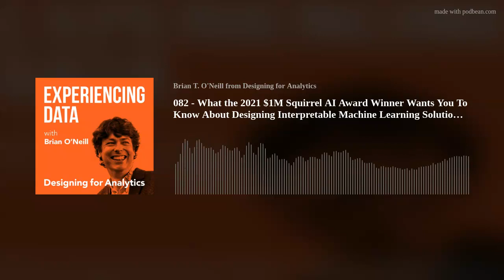082 - What the 2021 $1M Squirrel AI Award Winner Wants You To Know About Designing Interpretable Mac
Episode Description
As the conversation around AI continues, Professor Cynthia Rudin, Computer Scientist and Director at the Prediction Analysis Lab at Duke University, is here to discuss interpretable machine learning and her incredible work in this complex and evolving field. To begin, she is the most recent (2021) recipient of the $1M Squirrel AI Award for her work on making machine learning more interpretable to users and ultimately more beneficial to humanity.
In this episode, we explore the distinction between explainable and interpretable machine learning and how black boxes aren’t necessarily “better” than more interpretable models. Cynthia offers up real-world examples to illustrate her perspective on the role of humans and AI, shares takeaways from her previous work which ranges from predicting criminial recidivism to predicting manhole cover explosions in NYC (yes!). I loved this chat with her because, for one, Cynthia has strong, heavily informed opinions from her concentrated work in this area, and secondly, because Cynthia is thinking about both the end users of ML applications as well as the humans who are “out of the loop,” but nonetheless impacted by the decisions made by the users of these AI systems.
In this episode, we cover:
Background on the Squirrel AI Award – and Cynthia unpacks the differences between Explainable and Interpretable ML. (00:46)
Using real-world examples, Cynthia demonstrates why black boxes should be replaced. (04:49)
Cynthia’s work on the New York City power grid project, exploding manhole covers, and why it was the messiest dataset she had ever seen. (08:20)
A look at the future of machine learning and the value of human interaction as it moves into the next frontier. (15:52)
Cynthia’s thoughts on collecting end-user feedback and keeping humans in the loop. (21:46)
The current problems Cynthia and her team are exploring—the Roshomon Set, optimal sparse decision trees, sparse linear models, causal inference, and more. (32:33)
Quotes from Today’s Episode
“I’ve been trying to help humanity my whole life with AI, right? But it’s not something I tried to earn because there was no award like this in the field while I was trying to do all of this work. But I was just totally amazed, and honored, and humbled that they chose me.”- Cynthia Rudin on receiving the AAAI Squirrel AI Award. (@cynthiarudin) (1:03)
“Instead of trying to replace the black boxes with inherently interpretable models, they were just trying to explain the black box. And when you do this, there's a whole slew of problems with it. First of all, the explanations are not very accurate—they often mislead you. Then you also have problems where the explanation methods are giving more authority to the black box, rather than telling you to replace them.”- Cynthia Rudin (@cynthiarudin) (03:25)
“Accuracy at all costs assumes that you have a static dataset and you’re just trying to get as high accuracy as you can on that dataset. [...] But that is not the way we do data science. In data science, if you look at a standard knowledge discovery process, [...] after you run your machine learning technique, you’re supposed to interpret the results and use that information to go back and edit your data and your evaluation metric. And you update your whole process and your whole pipeline based on what you learned. So when people say things like, ‘Accuracy at all costs,’ I’m like, ‘Okay. Well, if you want accuracy for your whole pipeline, maybe you would actually be better off designing a model you can understand.’”- Cynthia Rudin (@cynthiarudin) (11:31)
“When people talk about the accuracy-interpretability trade-off, it just makes no sense to me because it’s like, no, it’s actually reversed, right? If you can actually understand what this model is doing, you can troubleshoot it better, and you can get overall better accuracy.“- Cynthia Rudin (@cynthiarudin) (13:59)
“Humans and machines obviously do very different things, right? Humans are really good at having a systems-level way of thinking about problems. They can look at a patient and see things that are not in the database and make decisions based on that information, but no human can calculate probabilities really accurately in their heads from large databases. That’s why we use machine learning. So, the goal is to try to use machine learning for what it does best and use the human for what it does best. But if you have a black box, then you’ve effectively cut that off because the human has to basically just trust the black box. They can’t question the reasoning process of it because they don’t know it.”- Cynthia Rudin (@cynthiarudin) (17:42)
“Interpretability is not always equated with sparsity. You really have to think about what interpretability means for each domain and design the model to that domain, for that particular user.”- Cynthia